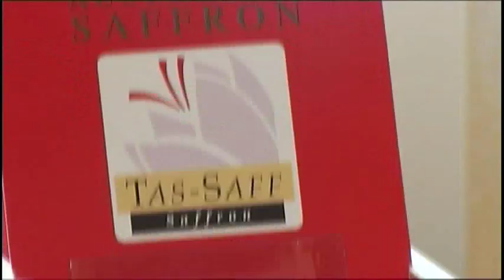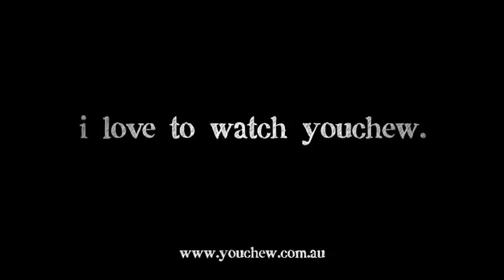Tas Saf Saffron / Home Hill restaurant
How Tas Saf saffron is made and how Home Hill restaurant uses saffron.